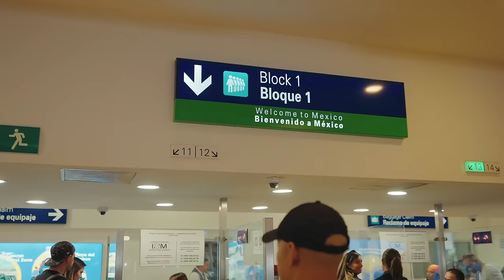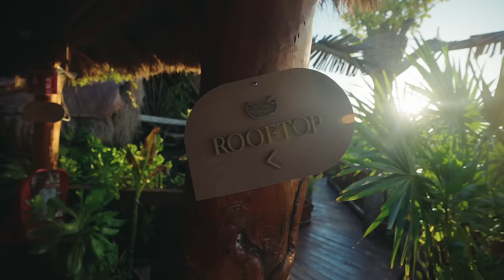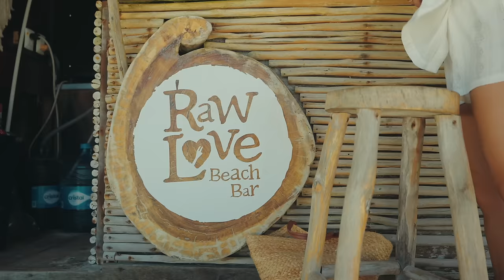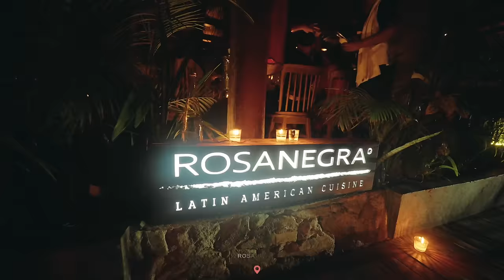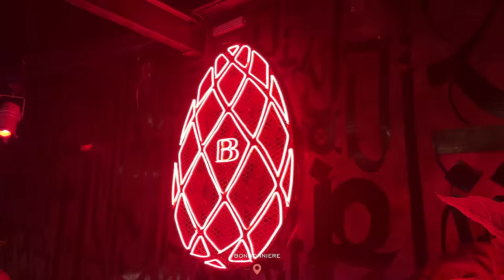72 HOURS IN TULUM Mexico 🇲🇽 2024 (Best jungle restaurants, fav beach clubs) TRAVEL GUIDE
MORE PEEK A POO!